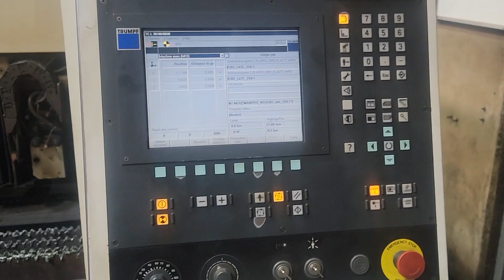TRUMPF TRUMATIC L3030 3200 WATT 2-PALLET CNC LASER CUTTING MACHINE SKU 2470 – MachineStation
Hello, thanks for checking this TRUMPF TRUMATIC L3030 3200 WATT 2-PALLET CNC LASER CUTTING MACHINE Video.

We Sell New & Pre-Owned Metal Cutting & Forming CNC Machines. We have hundreds of quality used CNC machinery in stock at our locations in Houston, Texas I Byron, Illinois I Lake Elsinore, California I New Delhi, India I Mexicali, Mexico

We are always in market to buy surplus machinery for cash 💰💰 from one machine to complete manufacturing facility.

SKU: 2470
Make: TRUMPF
Model No.: TRUMATIC L3030
Year 2002/2003
Condition: Very Good
Cutting Time: Only

Equipped With:
Trumpf Control (TC L30/40/6030 Software)
Trumpf TLF3200 Laser Package
Pallet Exchange System
Trumpf Lift Master Automatic Vacuum Sheet Loader
Cooling System

Travels:
X-Axis: 118.11″
Y-Axis: 59.05″
Z-Axis: 4.52″
Positioning Speed Parallel to the axis: 236.22 IPM
Positioning Speed With Simultaneous Operation of the X and Y axes drives: 334.64 IPM

Pallets:
No. of Pallets: 2
Length: 122″
Width: 62″
Max Weight on Table: 1984 lbs

Thickness Capacity:
Maximum Sheet Thickness (Mild steel): 0.787″
Maximum Sheet Thickness (Stainless steel): 0.472″
Maximum Sheet Thickness (Aluminum): 0.393

General:
Laser Type: CO2
Power: 460v / 66FLA / 3-Phase
Overall Dimensions: 366″ x 185″ x 86″ High
Weight: 22,928 lbs

“No Charges for loading at list Price”